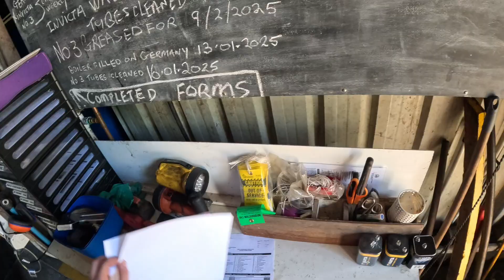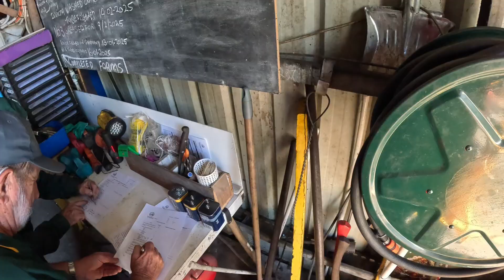Knocking The Fire Out Of A 1952 Steam Locomotive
Part of a loco running day is making sure it is properly packed away at the end of the day. After all the carriages have been uncoupled, the train is positioned outside its shed. Then the blower is turned on and the dampers opened to help buurn away any remaining coal. The coal that doesn't burn is knocked out of the firebox and into the ash pan. While this is happening the injectors are turned on to fill the boiler with as much water as possible to help prevent corrosion in storage. The broken up ash and coal are then raked from the ash pan onto the ground to be moved the following day. On our loco we need to take out the oiling wicks from the oilers on the linkages so oil doesn't leak on the workshop.  The ash pan is then rinsed down to remove any remaing ash as it is highly corrosive. Once the engine is free of fire and clean it can be reversed into the shed where the handbrake is applied, the gauge glasses are isolated and the main steam valve is shut off.